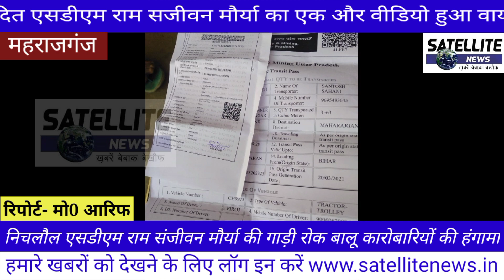विवादित एसडीएम राम सजीवन मौर्या का एक और वीडियो वयारल